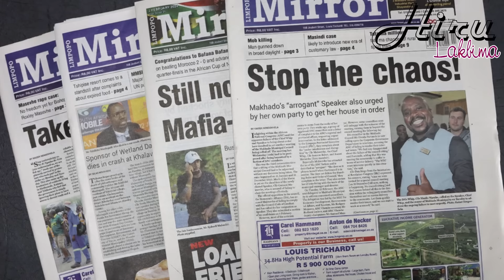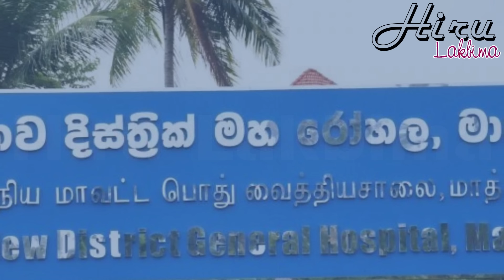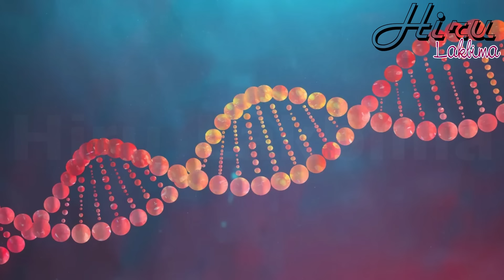The full true story about the incident at Matara Kotwila New District General Hospital is coming out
The full true story about the incident at Matara Kotwila New District General Hospital is coming out - මාතර කොට­විල නව දිස්ත්‍රික් මහා රෝහලේ සිදුවීම ගැන සම්පූර්ණ ඇත්තම කතාව එළියට එයි